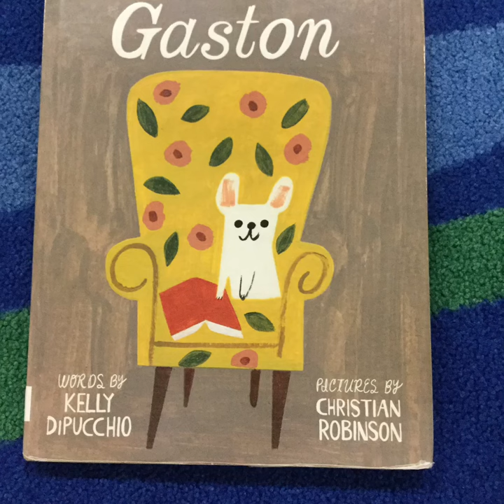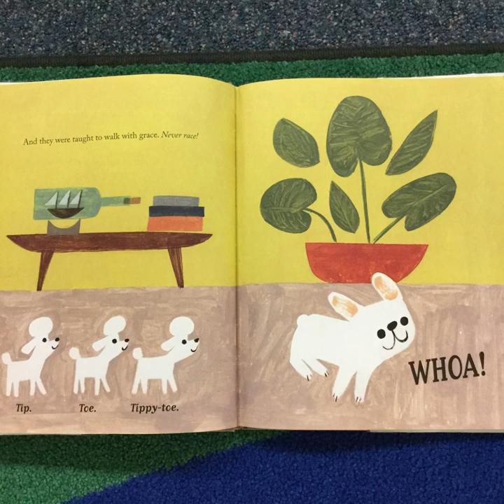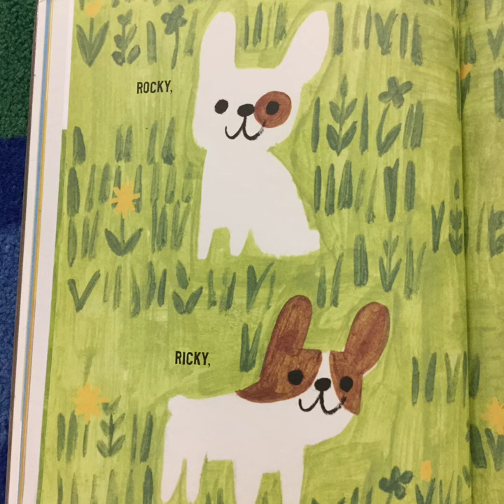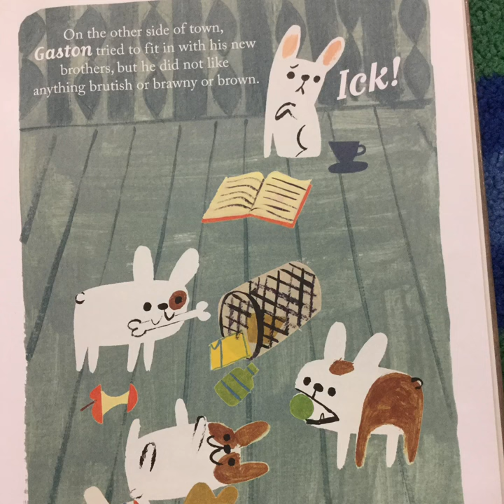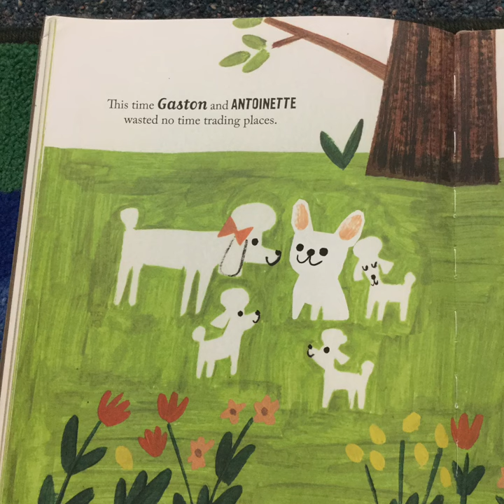Gaston by Kelly DiPucchio (Author), Christian Robinson (Illustrator)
Read by Phyllis Brown

This is the story of four puppies: Fi-Fi, Foo-Foo, Ooh-La-La, and Gaston. Gaston works the hardest at his lessons on how to be a proper pooch. He sips—never slobbers! He yips—never yaps! And he walks with grace—never races! Gaston fits right in with his poodle sisters.

But a chance encounter with a bulldog family in the park—Rocky, Ricky, Bruno, and Antoinette—reveals there’s been a mix-up, and so Gaston and Antoinette switch places. The new families look right…but they don’t feel right. Can these puppies follow their noses—and their hearts—to find where they belong?